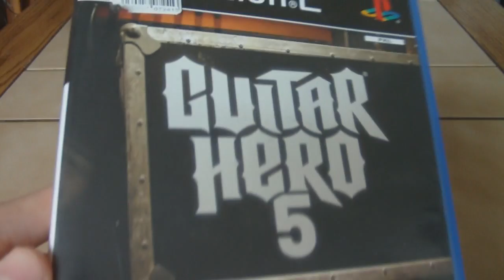Guitar Hero 5 [PS2] [Not for Resale]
Guitar Hero...rooockt =D